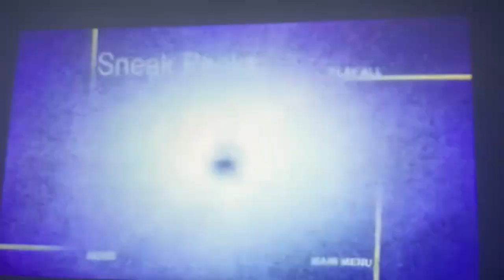Sneak peeks menu